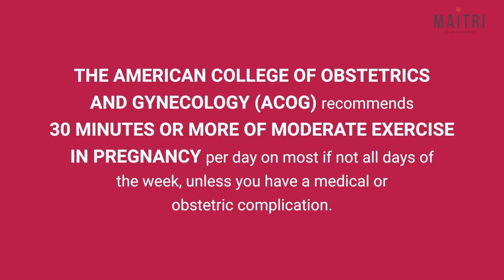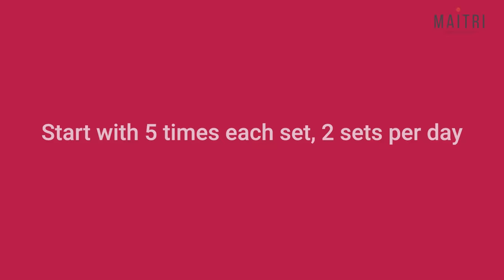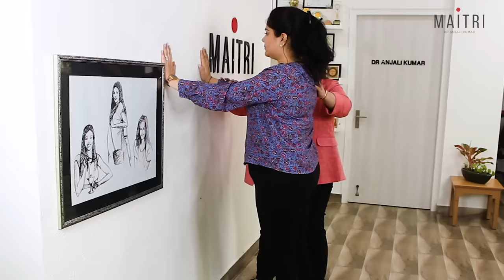Exercises In Pregnancy | Dr Anjali Kumar | Maitri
Being active and exercising in pregnancy is not only safe but can have immense benefits. Unfortunately many women are sceptical of following an active lifestyle and exercising in pregnancy. In this video we talk about the benefits of exercise, when not to do the exercise and of course what exercises to do. Over and above these exercises, please include, walking, low impact exercises like yoga and pilates too . And always consult your doctor before starting any exercise regime.
 In this Video, Rashmi Bawa joins us for  teaching the exercises. She is the Director of "Well Mom Antenatal",  a company providing childbirth education to the couples.
 The exercises are demonstrated by Dolly Kataria

MAITRI' is going to be your friend and guide in your journey towards health. We will talk about gynaecology, women's health, pregnancy, health in Corona and COVID -19 times, Yoga at home, fitness, diet, PCOD,  pregnancy and much more!